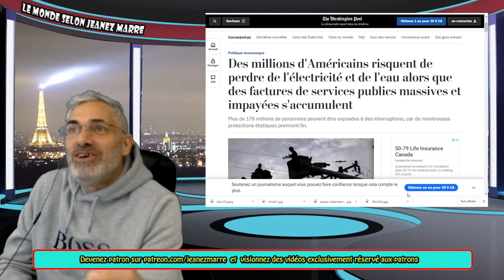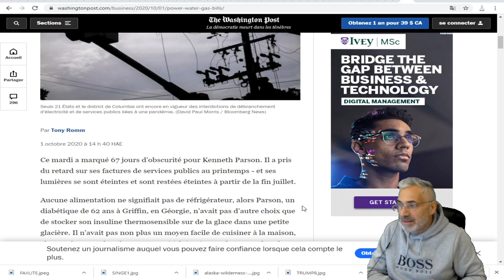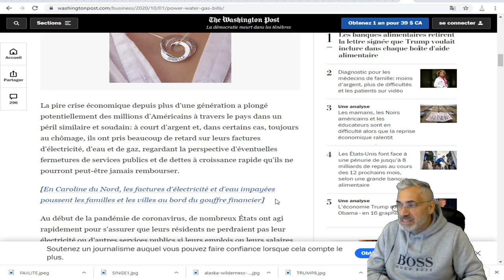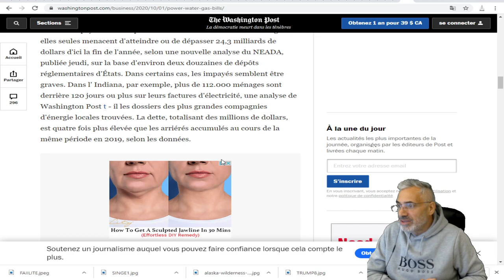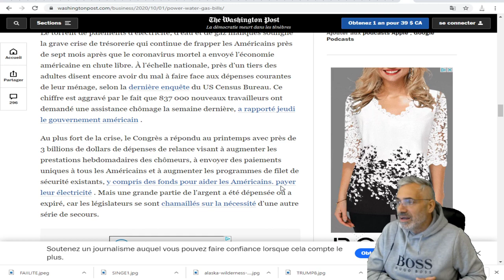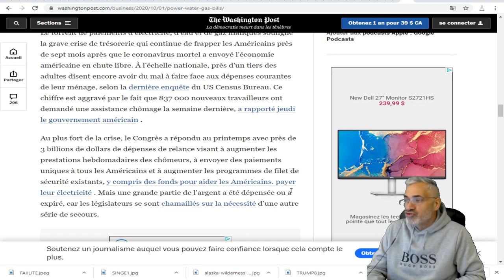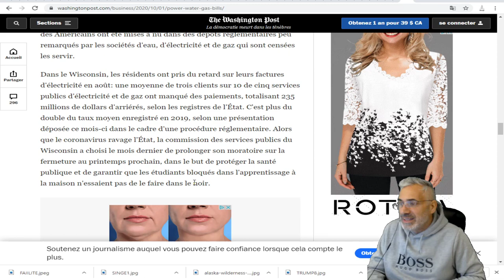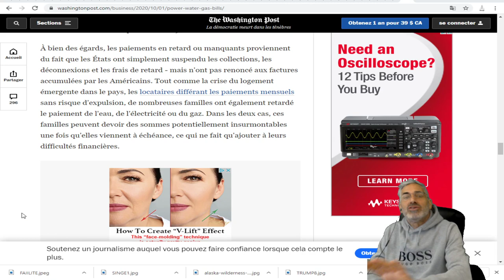Des millions d'Américains risquent de perdre de l'électricité et de l'eau ;FACTURES IMPAYÉES.